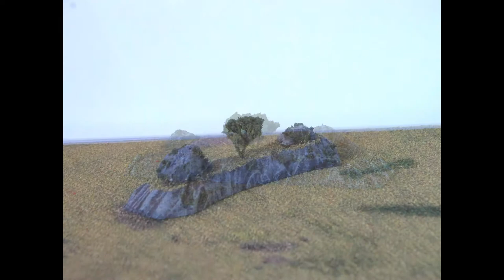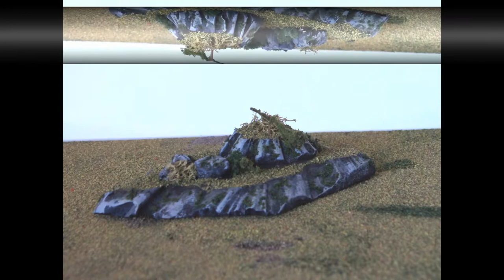Terrain Landscape, Slideshow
Terrain Landscape Slideshow examples of some of the first Terrain I ever made